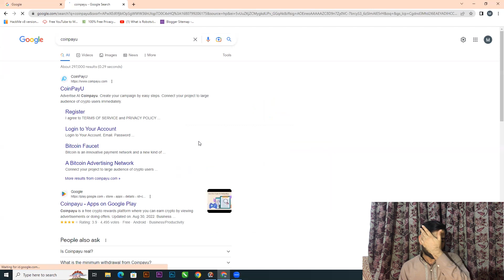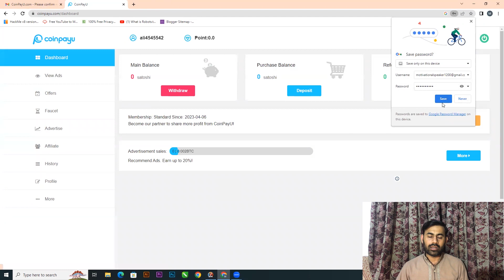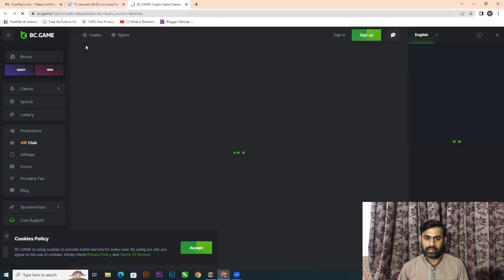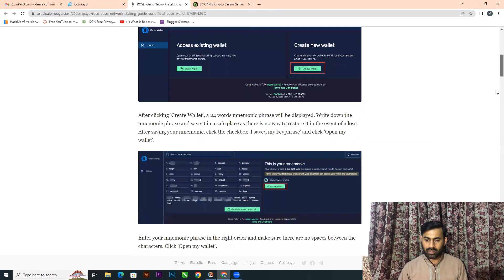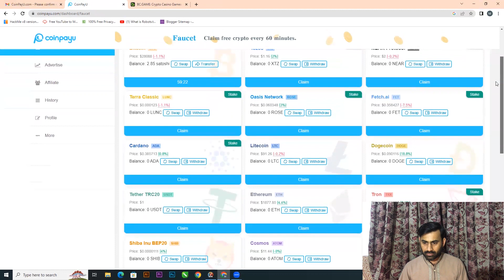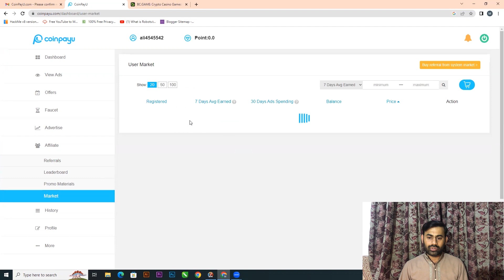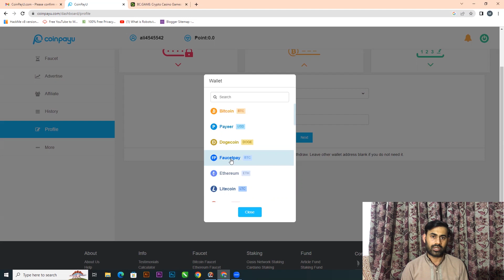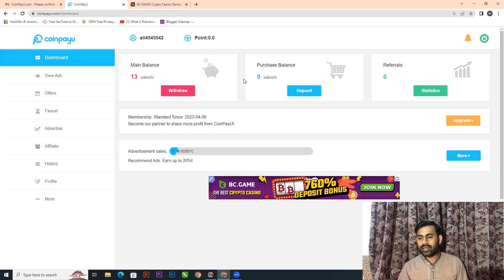Coinpayu Earn Money|Earn money by watching ads in 2023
coinpayu earn money
Earn money by watching ads in 2023
coinpayu payment proof
coinpayu withdraw
coinpayu withdraw
coinpayu account create
coinpayu withdraw proof
coinpayu payment proof in pakistan
coinpayu deposit
coinpayu wallet address
coinpayu offers
coinpayu faucet withdrawal
coinpayu offers complete
coinpayu article ads
coinpayu advertise
coinpayu withdraw binance
In this video i will tell you about a website where you can make money by watching ads.You can earn satoshis and then withdraw that by your wallet very easily.
coinpayu onlineearning Earn Money Earn money by watching ads in 2023 How to Earn more Satoshi from Coinpayu